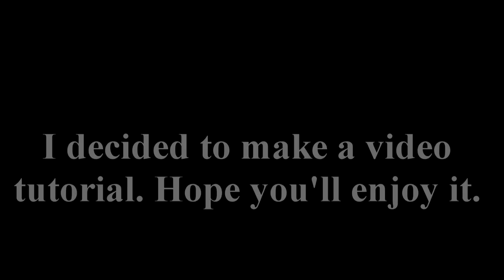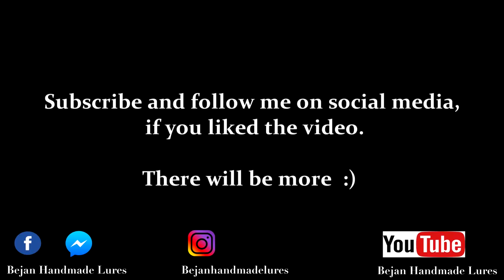How to paint the crackle effect, on a crank bait body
My way of painting the crackle effect on a couple of lure bodies. Two of my favorite pattern colors for chub fishing.